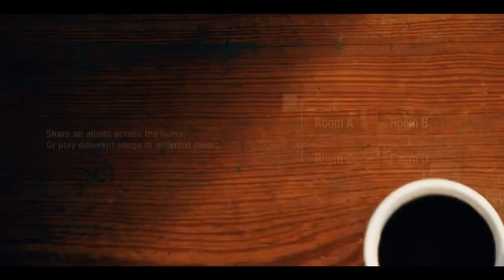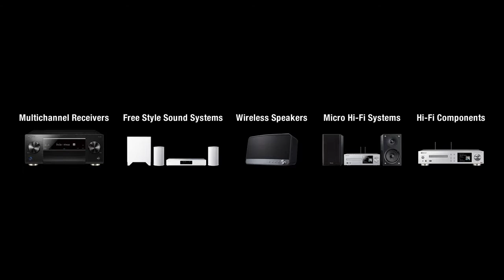Pioneer FlareConnect MRX 3 Wireless Multiroom Speaker Zwart